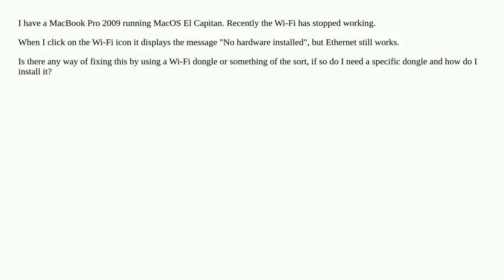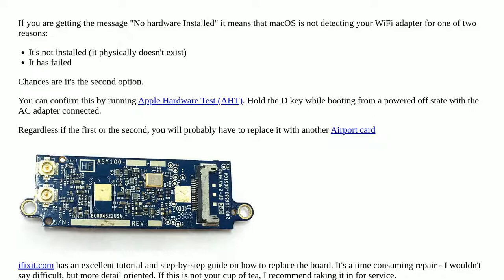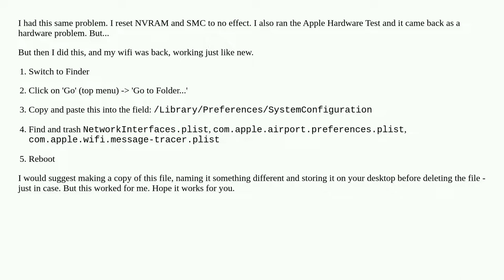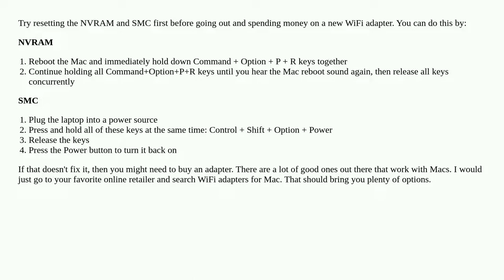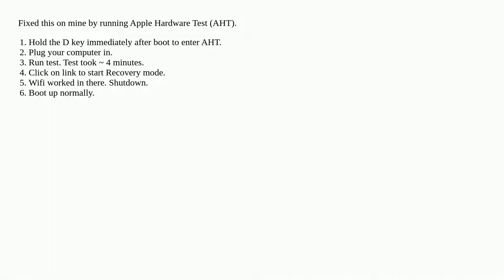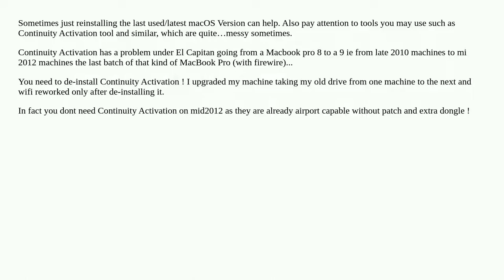MacBook is displaying the message "no hardware installed" when I click on Wi-Fi